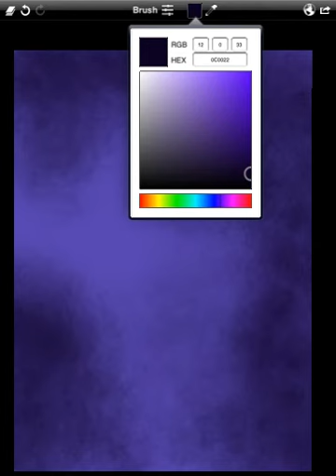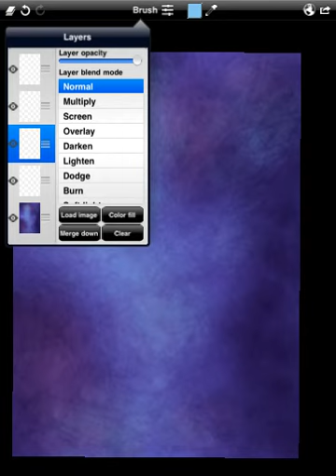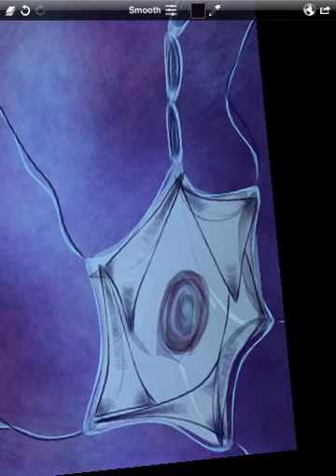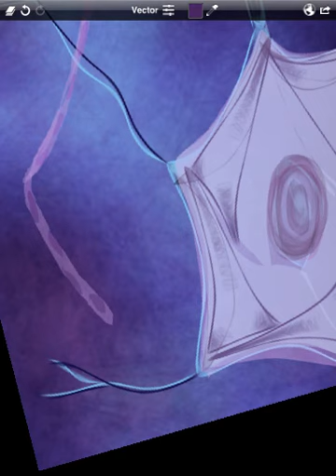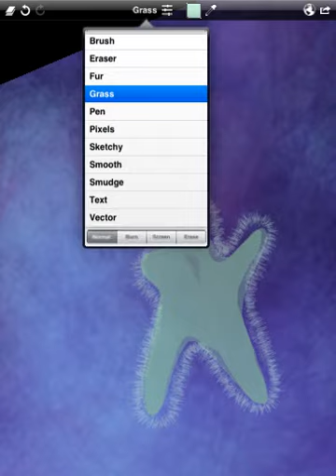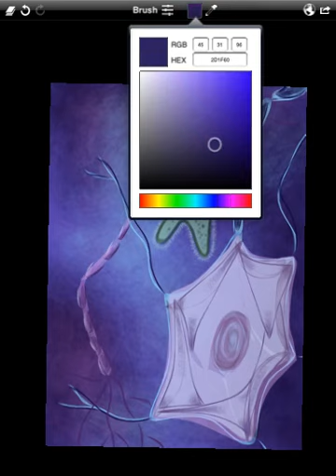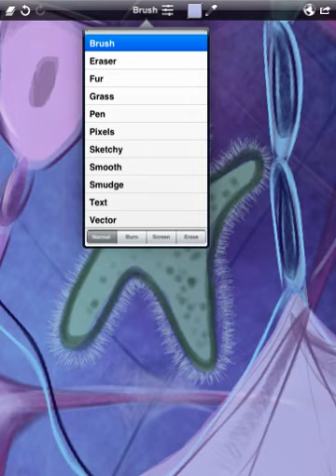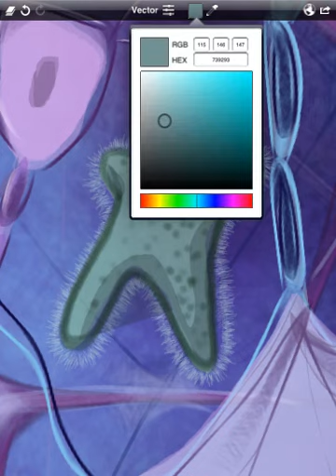zombie infection attacking brain cells